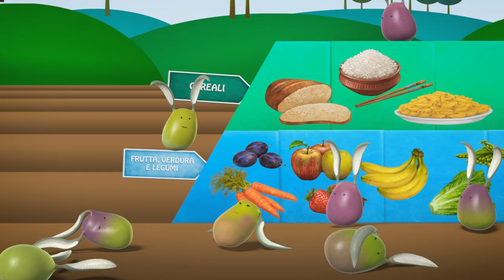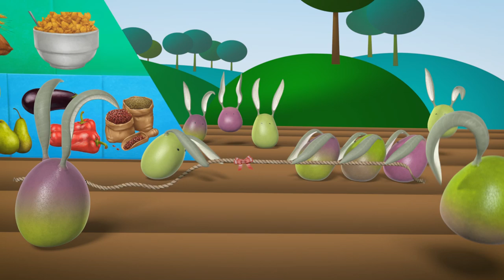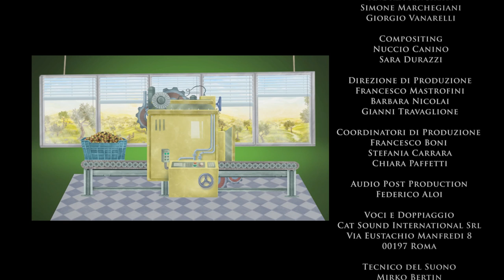Mò e Nini e la sana alimentazione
Segui le avventure di Mò e Nini alla scoperta dell'Olio Extra Vergine di Oliva e della sana alimentazione!